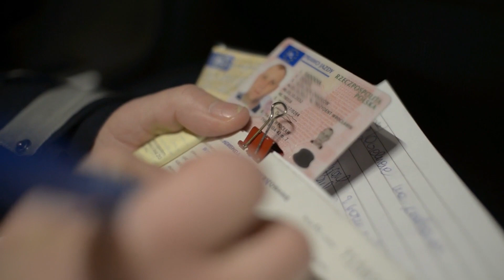Travel Greece On A Budget 2022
In this video, you will get some tricks and tips on how you can travel Greece on a budget, as Greece is known to be a luxury and exotic destination which costs some fortune, experienced ravelers knows the tricks this video is about people who need to know some ways to save some buck on this Greece trip.

About us :
Our vision at Travelmoji is to form a community of like-minded travellers, who share our passion for unique experiences, breathtaking destinations, exploring different cultures, and connecting with people.